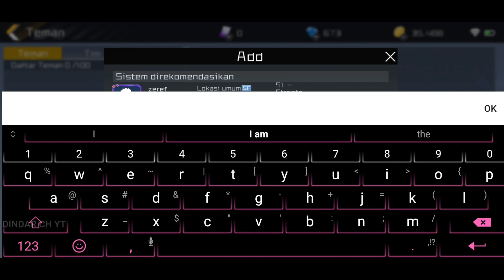RILIS!! BISA MABAR & ADA MODE RANK JUGA | Game Sports Baru - PlayPark Streetballers ( Android/IOS )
GAME INFO
playpark streetballers
Full size : 3,6 GB